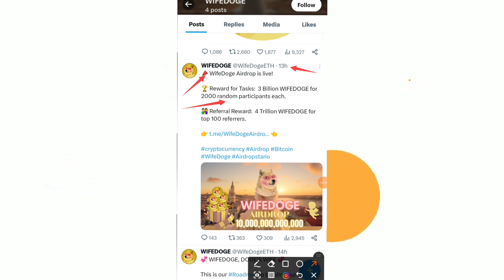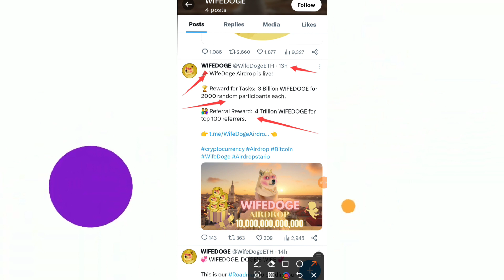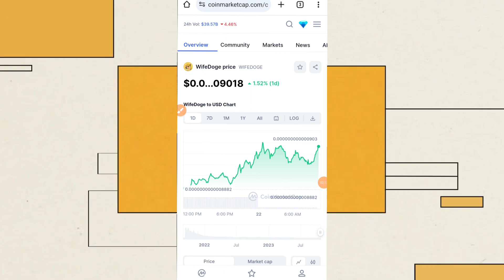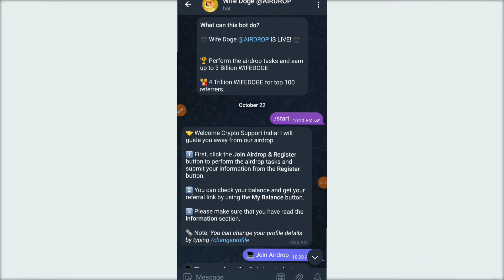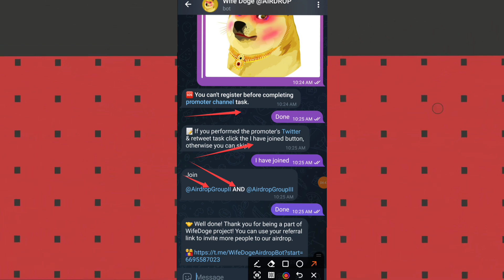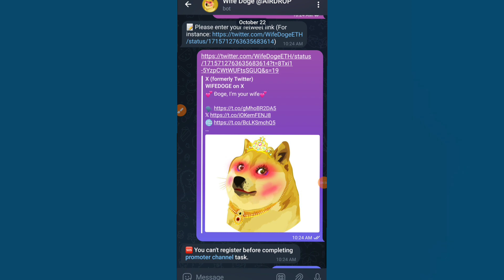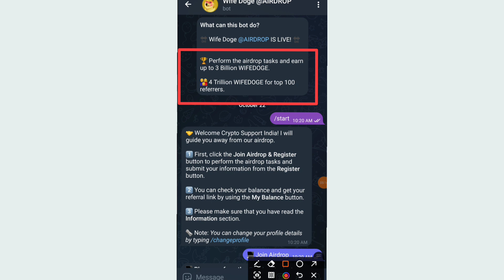🚨WifeDoge Airdrop 🚨 | Easy Task | Big Airdrop| Watch full video and Subscribe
Airdrop link - Trying to share, if not please join the telegram group you will get it

Free Doge Airdrop
Airdrop Update
Pi update
CakeCore update
WifeDoge Airdrop

Research: Do your own research and due diligence before investing in any cryptocurrency. Understand the technology, team, and use case behind a project